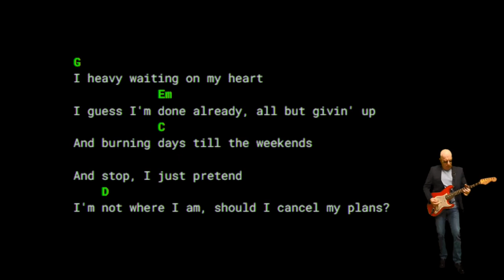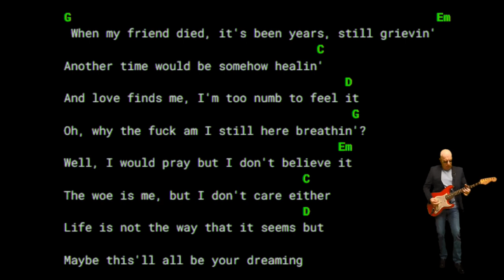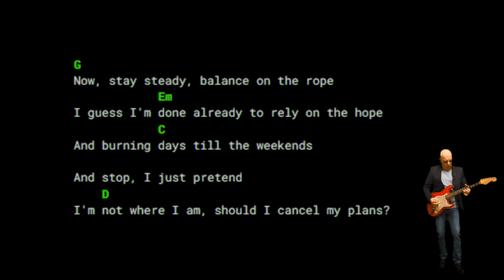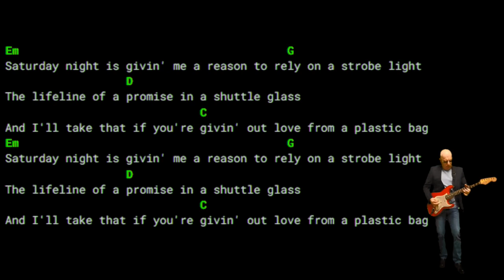Ed Sheeran - Plastic Bag - Lyrics Chords Vocals